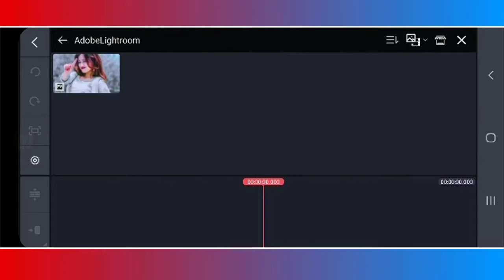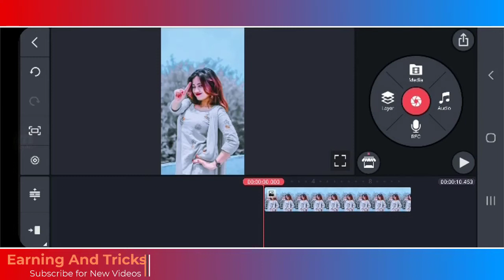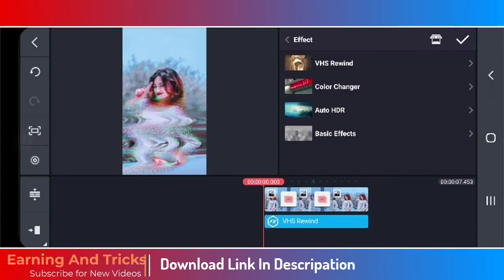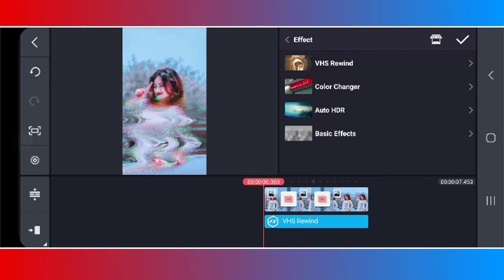Kinemaster Trippy Shake Video Editing|video editing tutorial | trending video editing kinemaster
kinemaster new Video Editing Kinemaster trending video editing